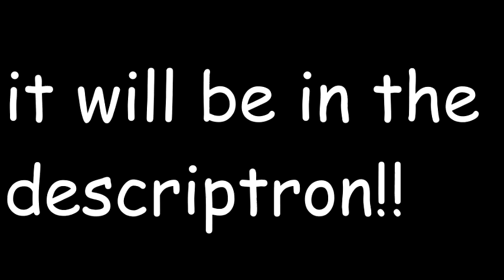(WINDOWS XP GIVEAWAY) - 10 SUBSCRIBERS!!!!1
PRAUDUCT KEY!!1: THMPV-77D6F-94376-8HGKG-VRDRQ